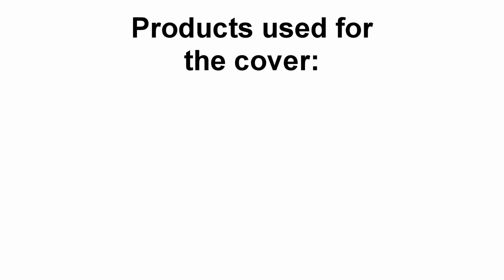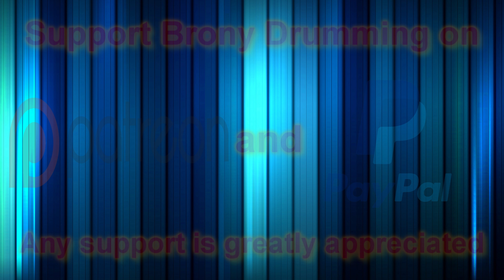Mark Ronson Ft. Bruno Mars - Uptown Funk - Drum Cover by Brony Drumming (First Video w/ Alesis DM6)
I've been waiting to do a drum cover of this song for a long time, now I have an electronic drum set, it's the perfect time to do this cover; the song is a lot of fun to play on the drums.

Products used in this video:
OBS Studio